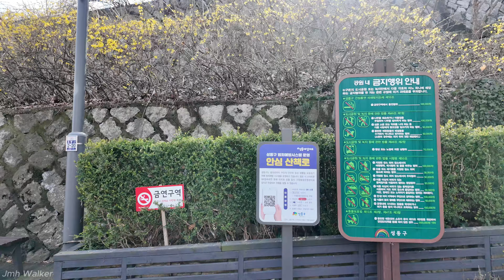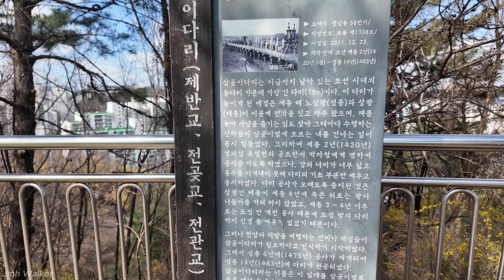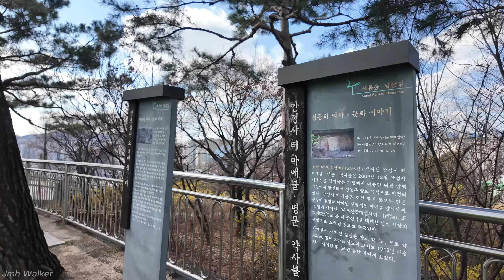[4K] 서울 응봉산 개나리가 활짝 피었습니다 Korea Seoul Forsythia koreana walk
안녕하세요 Jmh walker 입니다. 오늘은 서울 성동구 응봉동에있는 응봉산 개나리 공원을 걸었습니다.
구름도 이쁘고 개나리도 활짝 피어서 날씨가 너무좋았습니다. 그럼 같이 걸어볼까요?
Hello, this is Jmh Walker. Today, I walked through Eungbongsan Forsythia Park in Eungbong-dong, Seongdong-gu, Seoul.
The weather was great, with pretty clouds and forsythia in full bloom. Then, shall we walk together?

촬영일자: 2024년 3월 26일 화요일 오후2시00분
날씨: 맑음
온도: 18℃ 🌡